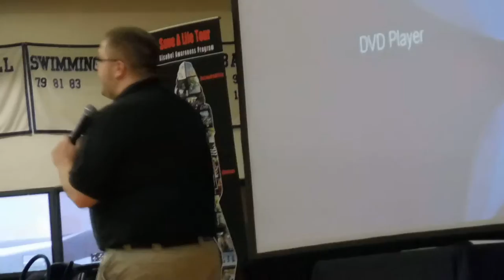Save a Life Tour - Speaker at Harper Creek High School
All Harper Creek High School students watched the video and heard the speaker.  In addition, Harper Creek Juniors and Seniors had the opportunity to take their chances texting on a cell phone while they were behind the wheel of a distracted driving simulator as part of the Save A Life Tour.